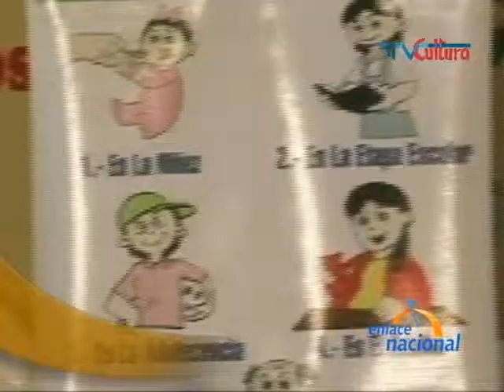Peru busca una Ley de Seguridad Alimentaria